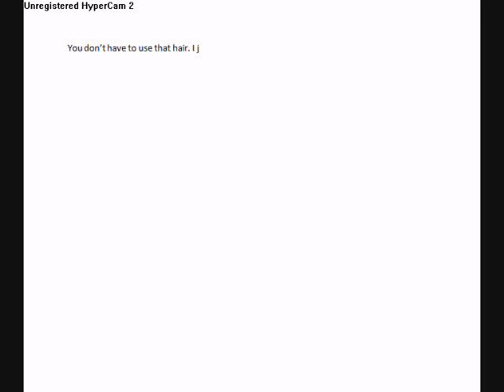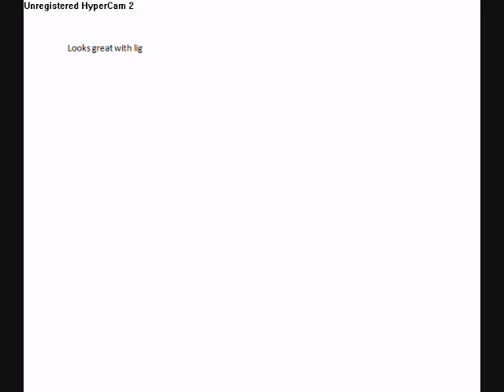Elite Blush - How to!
This is how to do the elite blush without trying to hard.

WHAT TO DO:
First: get a hairstyle that is short, so that you can easily see the medoll's cheeks.
Second: put the white blush (in medoll editor) on high
Third: put hot pink blush under the white
Fourth: blend the two blushes with light pink blush.

WANT TO SEE IT ON A MEDOLL FIRST? GO TO princess195646 on stardoll!